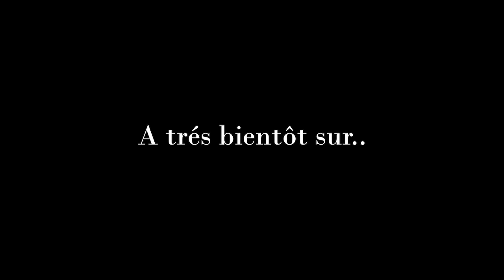Coriolis - Épisode 13 - La vérité